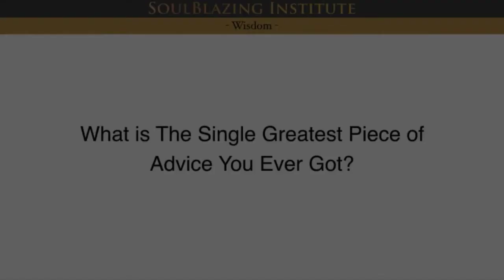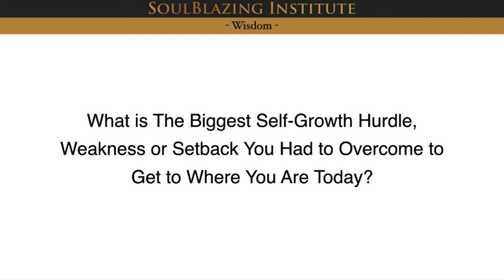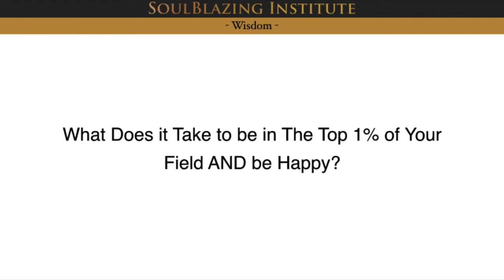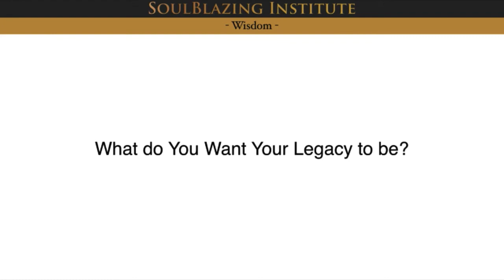Soul Work With Lee Aronsohn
Lee Aronsohn – (Co-Creator of Two and a Half Men and former
producer of Big Bang Theory)
LIFE ‘N STUFF

As the Co-Creator of Two and a Half Men and former producer of Big Bang Theory, and documentary filmmaker Lee shares his thirty-year journey in show business- the ups and downs and working with top celebrities. He also discusses how to flow with life, instead of fighting it.